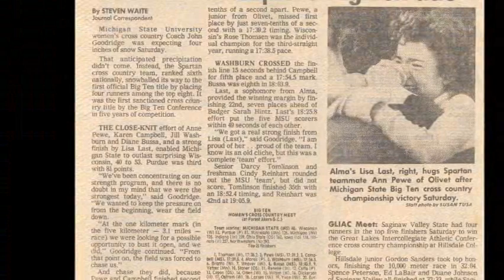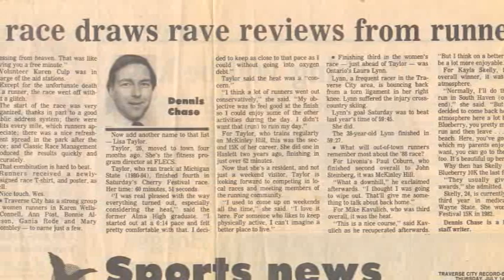Lisa Taylor - TCC Hall of Fame Class of 2015